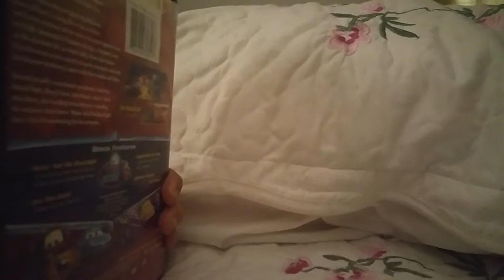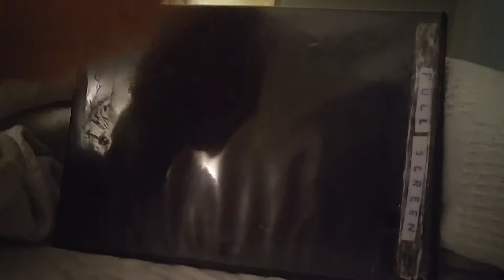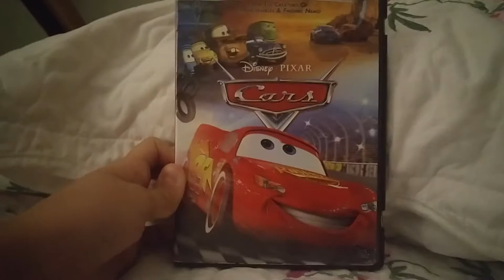The Outback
2004